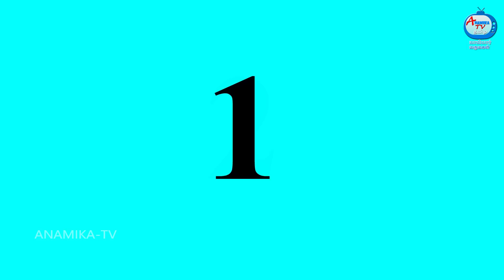தங்க முடி உடைய மருமகள் | Mamiyar vs Marumagal | Tamil Stories | Tamil Moral Stories | Anamika TV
தங்க முடி உடைய மருமகள் | Mamiyar vs Marumagal | Tamil Stories | Tamil Moral Stories | Tamil Fairy Tales | Anamika TV Mamiyar Marumagal